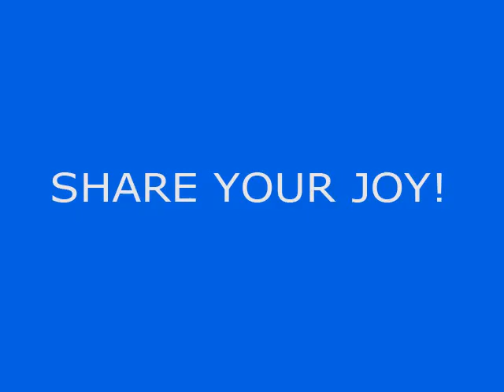Toni Wirtanen (Apulanta) kertoo kitaraongelmistaan - WRN7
Toni Wirtanen Apulanta-yhtyeestä kertoo miksi on tyytyväinen elämäänsä juuri nyt.

Send your own WRN-video response. What's Right Now community! A movement for positive social change!

Share with us and the world, the joyful moments of your life. Video clips, pics, sounds.